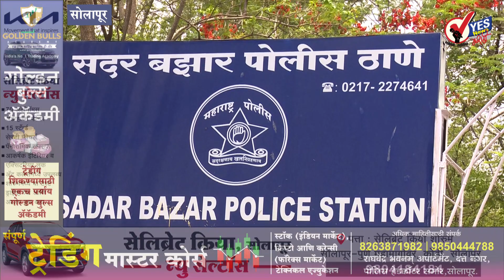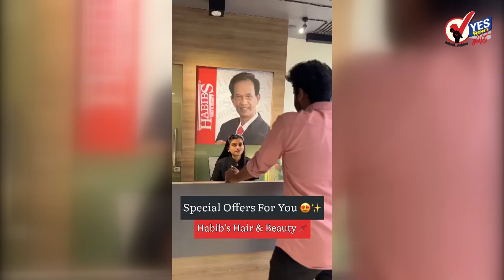हादरा -इलेक्शन ड्युटीत हायगय 14 शिक्षक आणि 4 मनपा कर्मचाऱ्यांवर गुन्हे दाखल